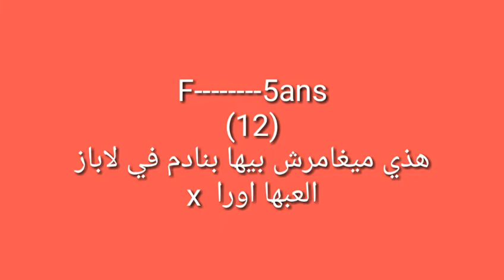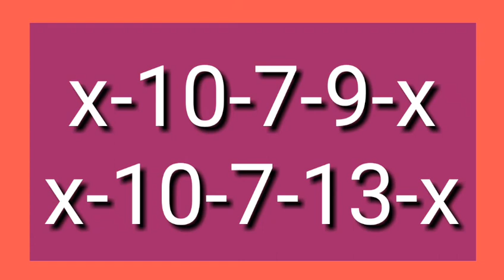prono quinte R1C2 mercredi 01/09/21